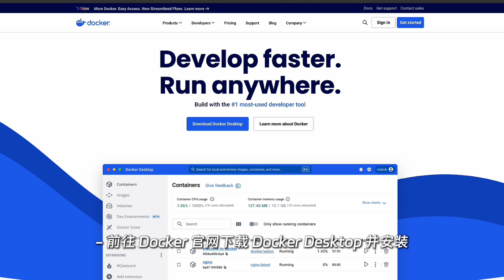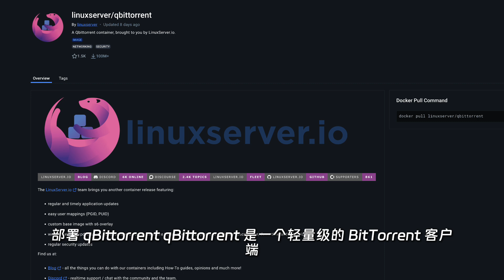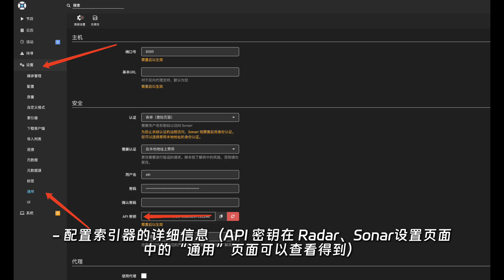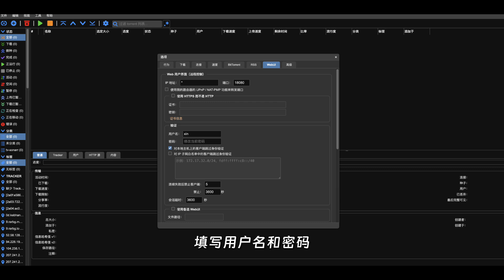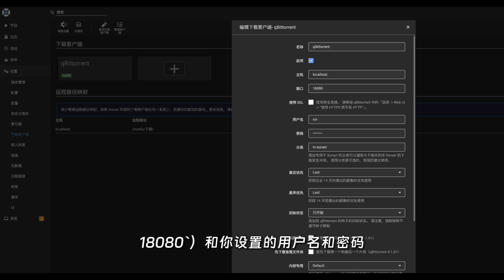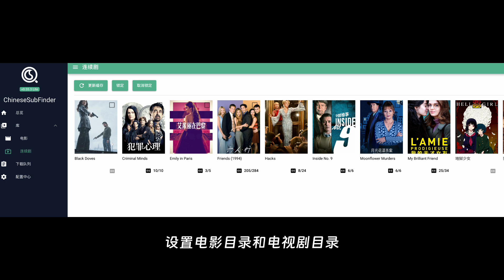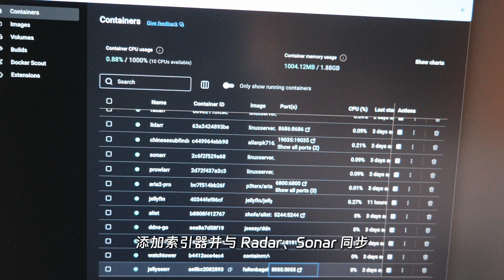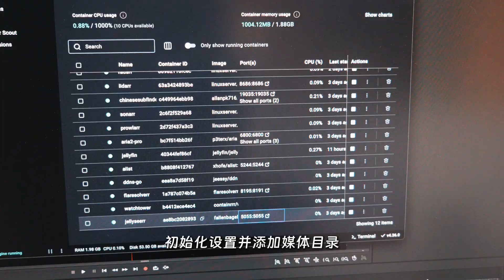M4 Mac mini用Docker创建影视库Jellyfin，轻NAS自动下载追剧更新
随着 Mac Mini M4 的性能和能效的提升，它成为了我的工作机兼家庭服务器的理想选择，之前的视频里介绍了我的M4 Mac Mini搭载了什么服务和运行这些服务后的性能综合情况。很多朋友说也想部署，但由于是新手所以不太熟悉Docker应用，那么本期主要就是为刚接触 Docker 的新手用户，提供尽量简单但详细的教程，帮助你在 Mac Mini M4 上部署多个常用的媒体服务容器，包括 Jellyfin、Prowlarr、Radarr、Sonarr、ChineseSubFinder 和 qBittorrent。我们会一步步指导你完成安装和配置，帮助你完成在Mac mini 上部署自动追剧、自动下载中文字幕等服务。话不多说，我们开始吧！